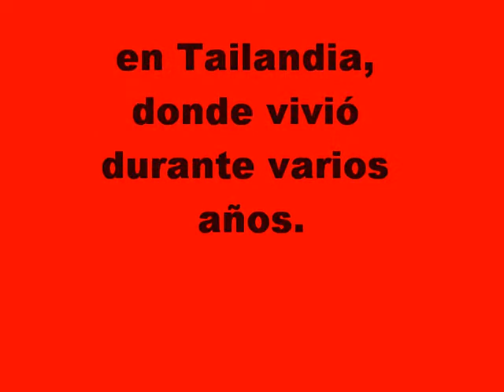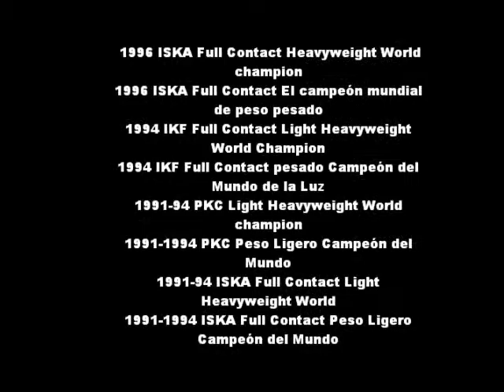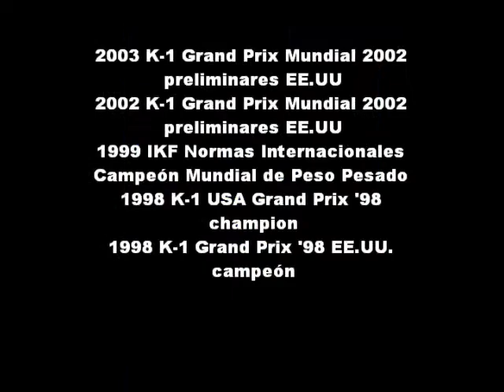rick the jet roufus.wmv